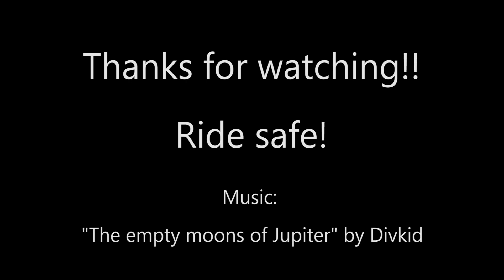Motovlog 11: Ingat mga paps!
Good day peeps! Another ride going home.  This time I have a mic embeded for clear audio recording.   Night ride tayo at maganda ang sikat ng buwan.  Weather is fair, unfortunately while heading along the highway of Victoria, I spotted an accident (aftermath).  Kaya ingat po tayo mga riders.

Note:  GPS metadata is not working not sure why.